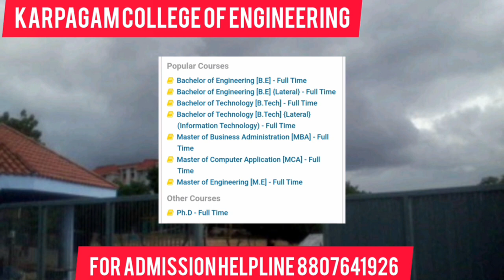KARPAGAM COLLEGE OF ENGINEERING Campus Review | Placement | Salary | Admission | Fees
Welcome to Karpagam College of Engineering, Coimbatore – your pathway to engineering excellence and innovation. Situated in the vibrant city of Coimbatore, our college stands as a beacon of academic brilliance in the field of engineering education.

At Karpagam College of Engineering, we offer a diverse range of undergraduate and postgraduate programs meticulously designed to prepare students for the challenges of the modern world. With our experienced faculty, state-of-the-art facilities, and industry-aligned curriculum, we ensure that every student receives a comprehensive education that meets global standards.

Whether your passion lies in computer science, mechanical engineering, electrical engineering, or any other field, Karpagam College of Engineering provides the perfect environment for your academic and personal growth.

Join us as we explore the endless opportunities available at Karpagam College of Engineering, Coimbatore. Experience our cutting-edge research facilities, dynamic campus life, and the supportive community that defines our institution.

Embark on your journey to engineering excellence today at Karpagam College of Engineering, Coimbatore.

karpagam college of technology coimbatore
karpagam college of engineering and technology coimbatore
karpagam college coimbatore courses
about karpagam college of engineering
karpagam institute of technology college coimbatore
coimbatore karpagam college
karpagam technology
karpagam college details
karpagam institute of technology coimbatore fees structure
karpagam college of technology
karpagam institute of technology coimbatore
karpagam institute of technology coimbatore tamil nadu
karpagam institute of technology coimbatore placement
karpagam university coimbatore tamil nadu
karpagam university coimbatore
coimbatore karpagam university
karpagam institute of technology courses
karpagam college of technology fees structure
karpagam college of engineering and technology
karpagam college review
karpagam institute of technology reviews
karpagam institute of technology fees structure
karpagam university review
karpagam institute of technology ranking
karpagam institute of technology address
karpagam college of technology course admissions
karpagam institute of technology cut off marks
karpagam institute of technology tnea code
karpagam institute of technology placement details
karpagam college details
karpagam institute of technology events
karpagam college of engineering vs karpagam institute of technology
karpagam college course details
karpagam institute of technology location
karpagam institute of technology nirf ranking
karpagam institute of technology seerapalayam tamil nadu
karpagam institute of technology review
karpagam institute of technology ssr report
karpagam college of engineering review
karpagam college university
karpagam technology
Which is best KPR or Karpagam?
What is the fee structure of Karpagam college BSC?
Is Karpagam University good for Engineering?